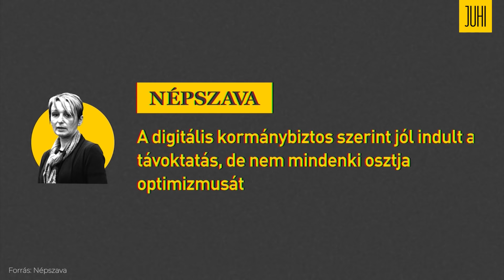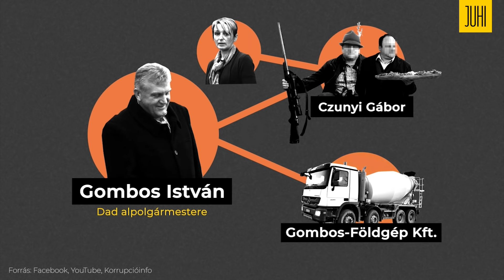Orbán és Mészáros HÁZASSÁGA Komárom-Esztergomban 💍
Tovább folytatom a választókerületi képviselőjelöltek bemutatását.
Czunyiné Bertalan Judit a mai főhősünk, Komárom-Esztergom megye hármas számú választókerültének képviselője. Igen, arról a Czunyinéról van szó, aki a 2016-os tanártüntetések után a szemünk láttára bukott meg államtitkárként, viszont miniszteri biztosként sem tud semmilyen értékelhető eredményt felmutatni, de legalább képviselőként is csapnivaló a teljesítménye.

Így támogathatod a csatornát:

Vagy egyszeri utalással a lenti lehetőségeken:

Közös Ügyünk Kft.
Raiffeisen Bank
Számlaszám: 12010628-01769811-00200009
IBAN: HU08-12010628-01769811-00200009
TRANSFERWISE
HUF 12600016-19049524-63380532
EURO BIC TRWIBEB1XXX
IBAN BE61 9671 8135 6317
KRIPTOBAN is támogathatsz!

Ha nem találtad a kedvencedet, szólj, küldjük neked a szükséges adatokat:
Ha van kedved véleményeddel, ötleteiddel segíteni a csatorna munkáját, csatlakozz hozzám, lépj be a Juhival Együtt együtt csoportba: